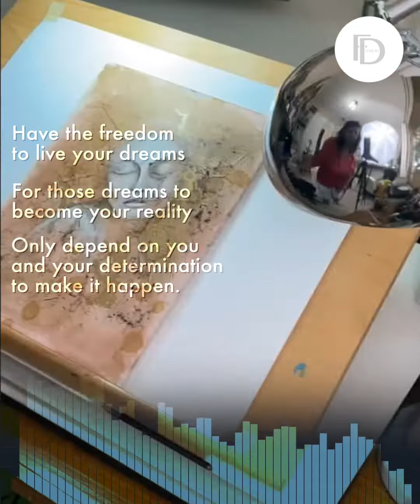𝗗𝗥𝗘𝗔𝗠𝗜𝗡𝗚 𝗔𝗪𝗔𝗬 ı 🎨 Fanny Díaz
🎨 "𝗗𝗿𝗲𝗮𝗺𝗶𝗻𝗴 𝗮𝘄𝗮𝘆" ı 11"x14" ı Graphite, Ink, Markers, Liquid Gold Leaf and Acrylics over Panel.

🌟 Have the freedom to live your dreams. For those dreams to become your reality, only depend on you and your determination to make it happen.

𝗙𝗮𝗻𝗻𝘆